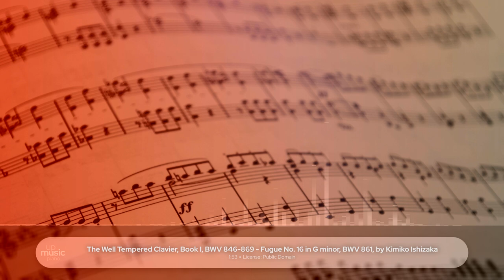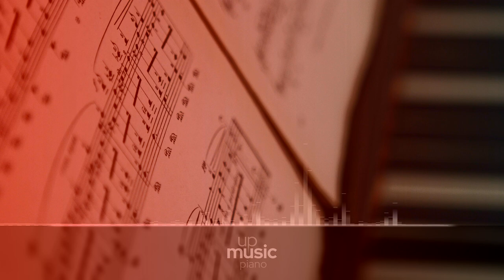The Well Tempered Clavier, Book I, BWV 846-869 - Fugue No. 16 in G minor, BWV 861, Kimiko Ishizaka